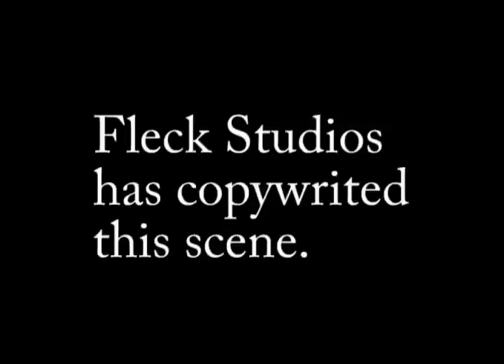Preview of Opening to Alien Invasion Movie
Back in High School for three years I tried putting together this alien invasion movie. I never finished the movie and right now have just put it aside. The project was just too time consuming and complicated to make at the time. I had crazy ideas of mass scaled wars between humans and some alien species. I did to a few scenes though check them out here on youtube and read each discription to see how this scene was supposed to play into the movie. Again this was the opening, I think it's pretty attention grabbing , at least the opening titles are.